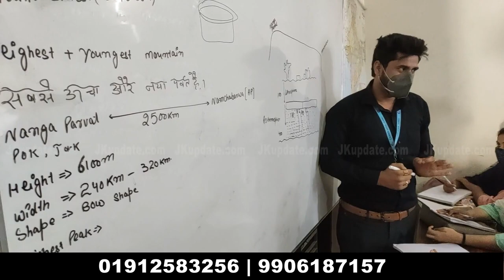Lt Gen Manjinder Singh appointed as new GOC of 16 Corps